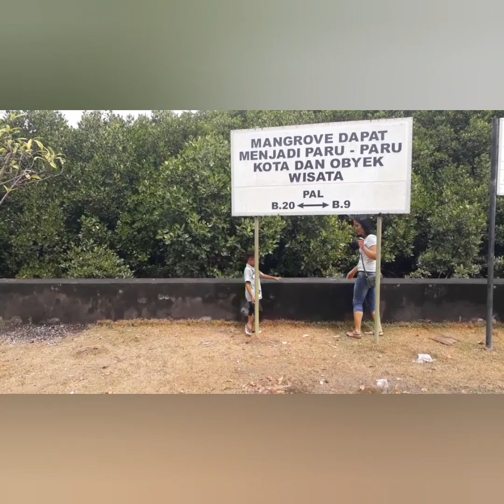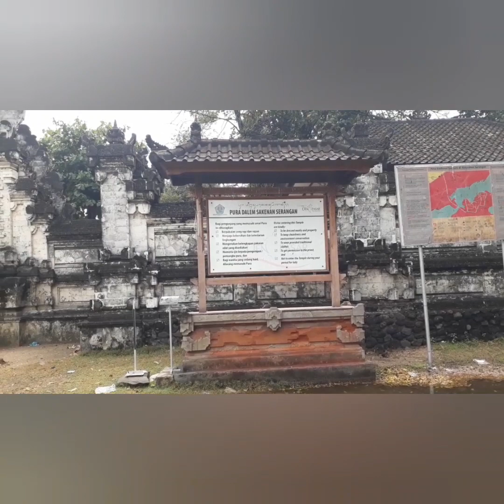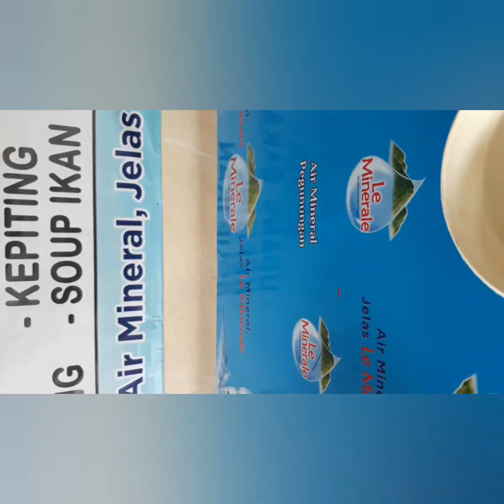Tempat Wisata Pulau Serangan Bali dengan Kulinernya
Serangan adalah sebuah kelurahan dan pulau yang berada di wilayah Kecamatan Denpasar Selatan, Kota Denpasar, Provinsi Bali, Indonesia. Pulau yang terletak 500 meter di sebelah selatan pusat kota ini memiliki memiliki panjang maksium 2,9 km dan lebar 1 km